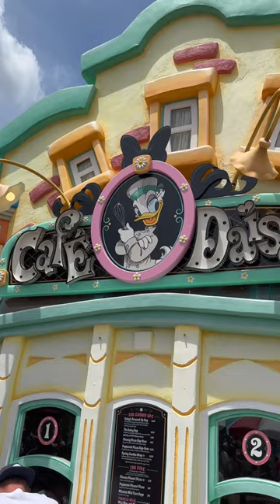New Pizza Flop-Over at Cafe Daisy